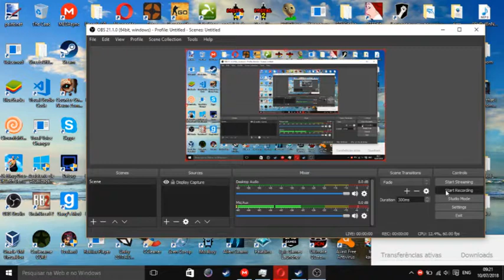So i got on the st3 page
bob you need to see this now